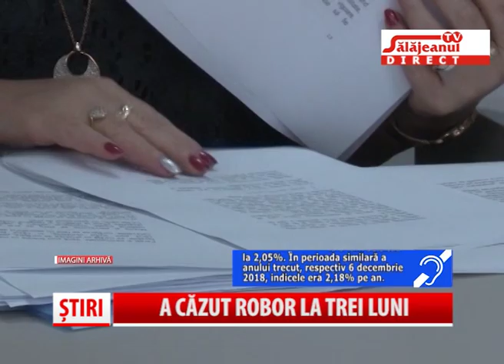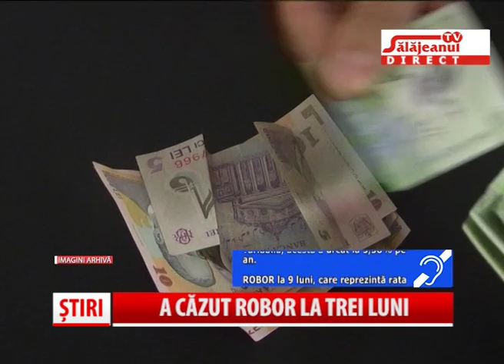A SCAZUT ROBOR LA TREI LUNI